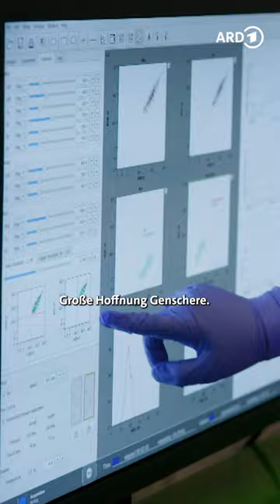Wenn es für unheilbar Kranke plötzlich Hoffnung gibt | Hirschhausen - Medizin von morgen | MDR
Muskelschwund galt bisher als unheilbar. Doch seit wenigen Jahren gibt es dank moderner Gentherapie Hoffnung auf Heilung. Auch Karla hat hohe Erwartungen an die Therapie. Bei ihr lässt die Muskelkraft in den Schultern und dem Becken nach, deshalb sitzt sie viel im Rollstuhl. Doch das hält sie nicht von ihren Zielen ab: Die 20-Jährige träumt davon, selbst Ärztin zu werden. Eckart von Hirschhausen trifft sie an der Berliner Charité, wo an einer Genschere geforscht wird, die Karla in nur wenigen Jahren vielleicht den Rollstuhl ersparen könnte.

🏥 Die ganze Doku zur Medizin von morgen, ab jetzt in der ARD Mediathek

⚕️ Können wir künftig gesünder älter werden und sogar länger leben? Welche Erfolge hat moderne Gentherapie? Können wir bald mit einem Chip im Kopf Gedanken lesen? Stellt in Zukunft ein künstlicher Arzt die Diagnosen? Welchen Einfluss hat zunehmende Hitze auf die Gesundheit? Und was bedeutet all das für jeden einzelnen von uns? Eckart von Hirschhausen trifft Mediziner:innen, Wissenschaftler:innen und Patient:innen und lässt sich zeigen, was die Medizin von morgen an spannenden Antworten bereithält und hinterfragt dubiose Behandlungsansätze.